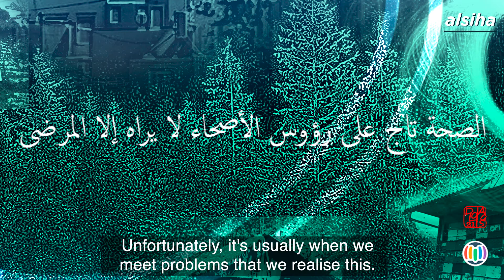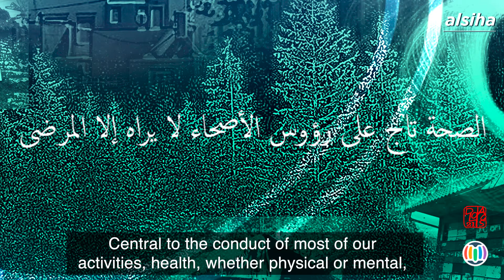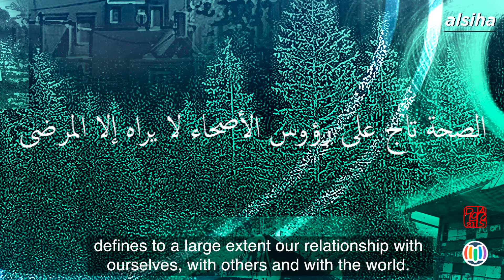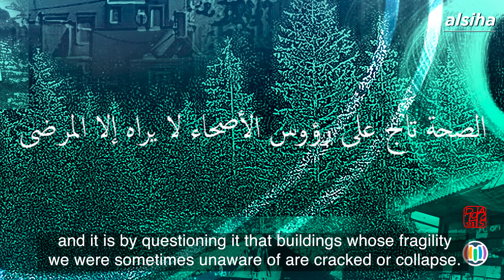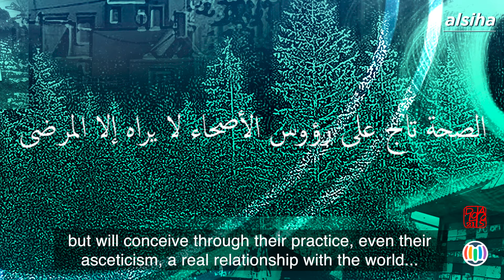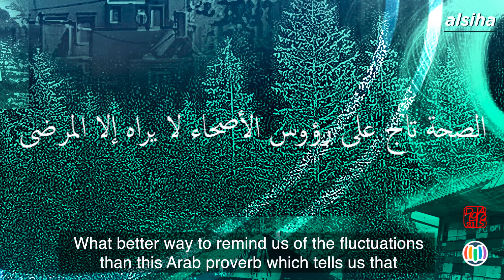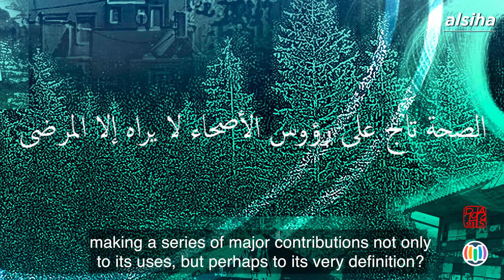34 - Une auréole que seul voit le malade…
[La santé est une question que nous reconnaissons tous.tes prioritaire même si nous n’y accordons pas toujours l’attention qu’elle mériterait. C’est en effet dans sa rupture hélas que l’évidence s’impose le plus souvent. Comment mieux l’intégrer au quotidien ? Comment penser ce que signifie « être en bonne santé » et ne pas l’être ?…]

…Centrale à la conduite de la plupart de nos activités, la santé, qu'elle soit physique ou mentale, définit pour bonne part notre relation à nous-mêmes, aux autres et au monde. C'est à partir d'elle que nous entreprenons nombre de nos réalisations, c'est en sa remise en cause que des édifices dont nous ignorions parfois la fragilité se fissurent ou s'effondrent. Dès lors, la vision globale que nous en avons tient-elle un rôle déterminant dans la balance de la vie…

Et si l’on commençait par questionner notre indéfinition de la « santé » ?

A halo that only the sick person sees...

[Health is an issue that we all recognize as a priority, even if we do not always give it the attention it deserves. Unfortunately, it's usually when we meet problems that we realise this. How can we better integrate health into our daily lives? How can we think about what it means to be "healthy" or not?...]

…Central to the conduct of most of our activities, health, whether physical or mental, defines to a large extent our relationship with ourselves, with others and with the world. It is from this point of view that we undertake many of our achievements, and it is by questioning it that buildings whose fragility we were sometimes unaware of are cracked or collapse. Consequently, the global vision that we have of it holds a determining role in life…

What if we started by questioning our indefinition of "health"?